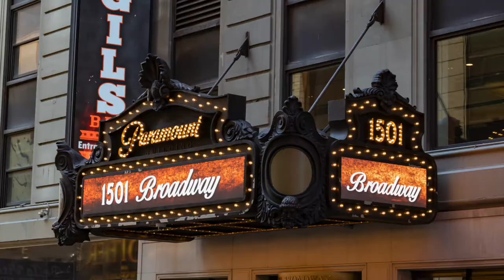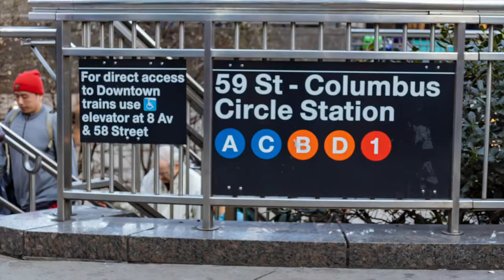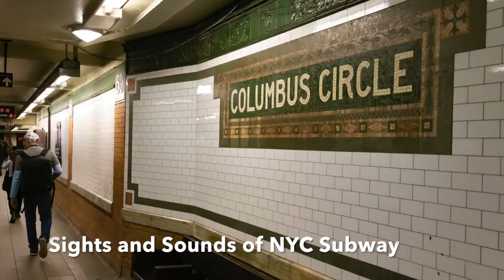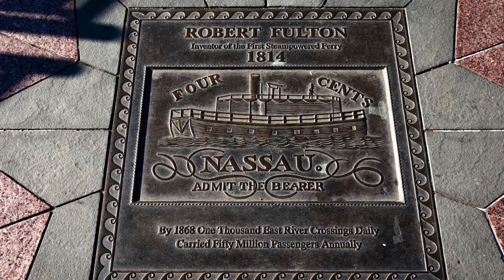New York Street Photography w/ Alonzo Entertainment!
New York Street Photography Photo Shoot

In April I was invited by my friend, Julio (also an actor, writer, videographer and photographer) to join him on a day of street photography in New York City.  This video shares some of the sights and sounds from the day's shooting.

With the exception of a couple of photos of me (taken by Julio), all photography featured was taken by me.

Julio does some awesome photo and video work and has been helpful in me improving my craft.  Check him out on Instagram: